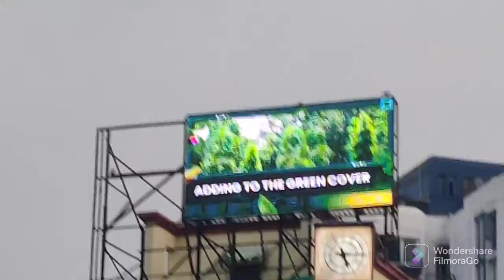Kolkata kolkata trip kolkatavlog kolkatastreet